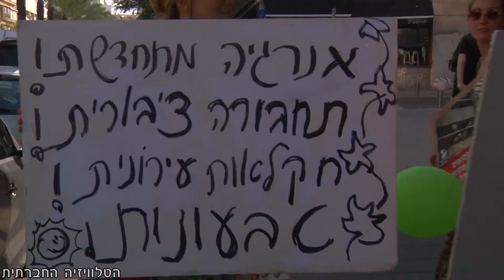די להרס האקלים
היום (30/11/2015) נפתחה בפריז ועידת האקלים העולמית בהשתתפות מנהיגים רבים מרחבי העולם. ביום שישי האחרון, 27/11, נערכו צעדות בתל אביב ובכנרת בקריאה למנהיגים לעודד שימוש באנרגיה ירוקה.